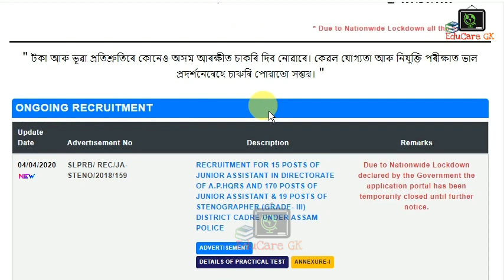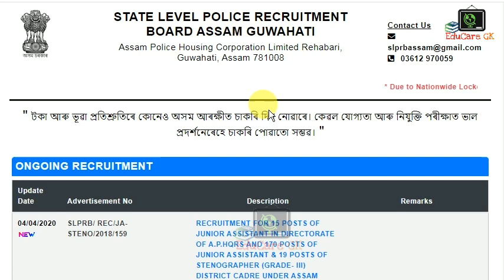Good News | ASSAM POLICE ত শীঘ্ৰেই বহু পদত আৰম্ভ হ’ব নিযুক্তি | জনালে DGP ডাঙৰীয়াই | EduCare GK